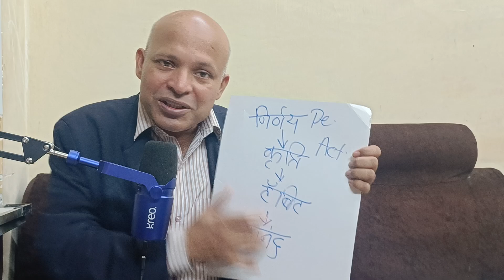increase your Productivity | कार्यक्षमता कैसे बढ़ाएं | Dinesh Gupta Mindset Guru